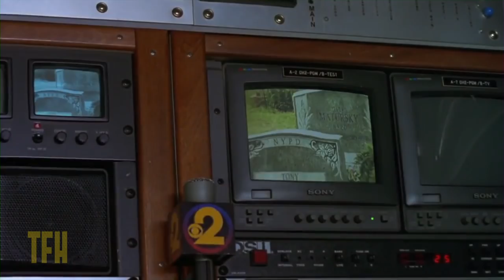Josh Olson on COP LAND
Squint your eyes and you’ll see a Scorsese film in director James Mangold’s 1997 crime drama co-starring Harvey Keitel, Ray Liotta and Robert De Niro. Sylvester Stallone stars in this Serpico-like story about one good cop surrounded by a bunch of bad apples. Stallone won praise for his performance and his De Niro-esque commitment to the part (he gained 40 pounds for the production).

Josh Olson and Joe Dante host Trailers From Hell's official podcast, THE MOVIES THAT MADE ME!

Join Josh and Joe in conversation with filmmakers, comedians, and all-around interesting people about the movies that made them who they are.

As always, you can find more commentary, more reviews, more podcast episodes, and more deep-dives into the films you don't know you love yet over on the Trailers From Hell mothership: